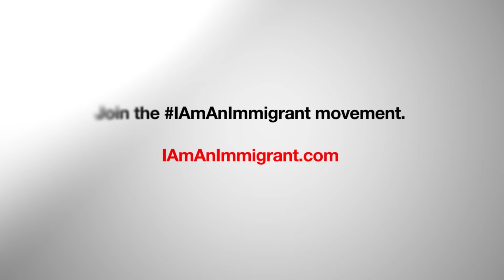IAmAnImmigrant: Jose Hernandez’s Journey from Migrant Farmworker to Astronaut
Jose Hernandez is the child of Mexican immigrants. He worked alongside his parents picking crops in the United States. They went wherever there was work. Finally in the second grade his parents made the decision to stay in the United States and make California home. Jose recounts his dream-turned-reality, which is living proof that Mexican-Americans achieve the highest of heights, including space!